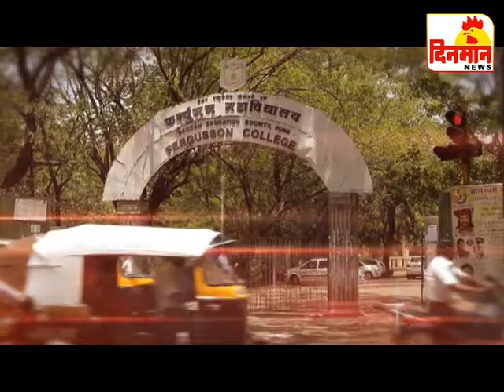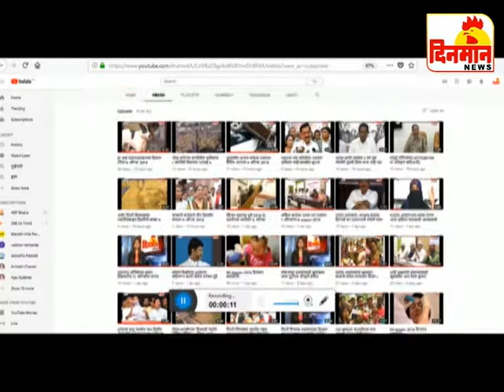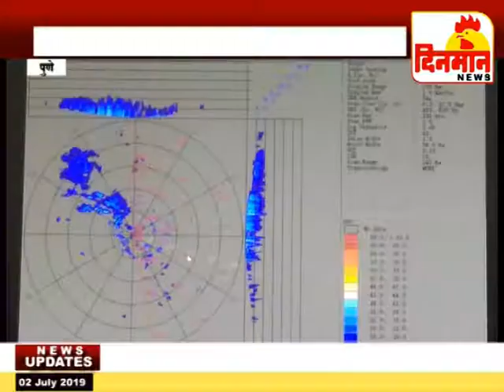02 July 2019 दिनमान बातमीपत्र